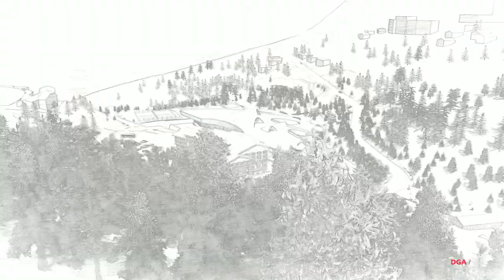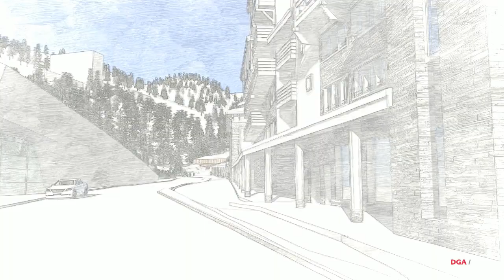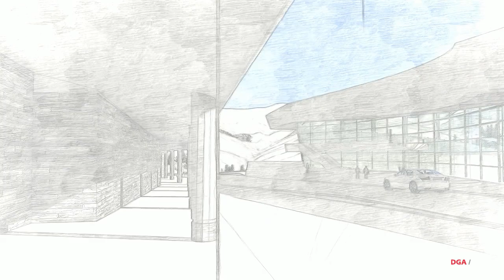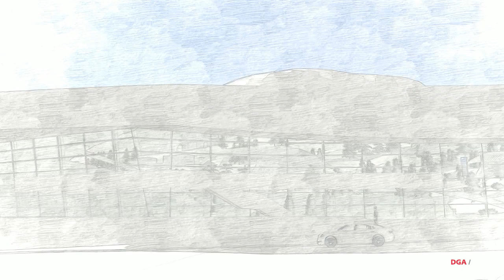CGC film 18 12 13 hi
Hôtel et Appartement à Courchevel, avec liaison avec le centre nautique.
2013. Pierre Diener Architecte DGA. Auer Weber et studio arch  pour le centre nautique.